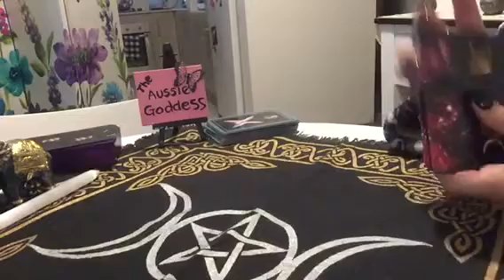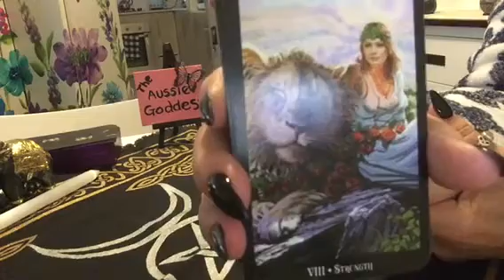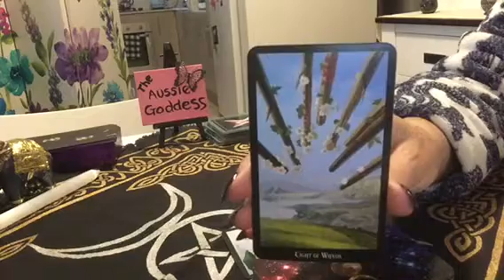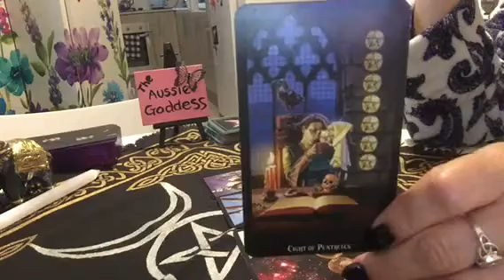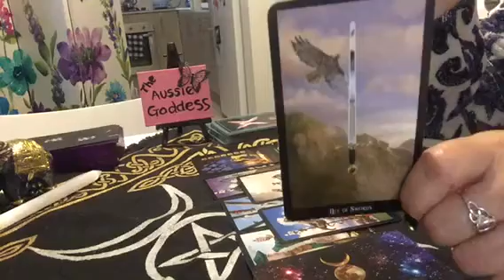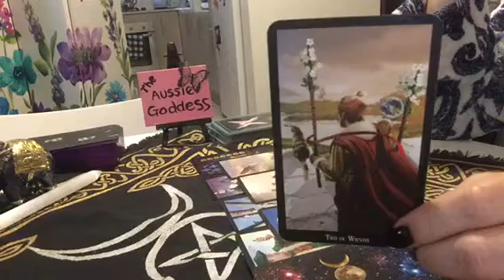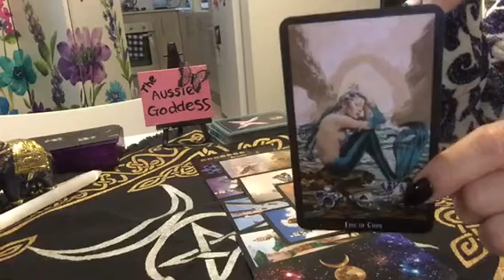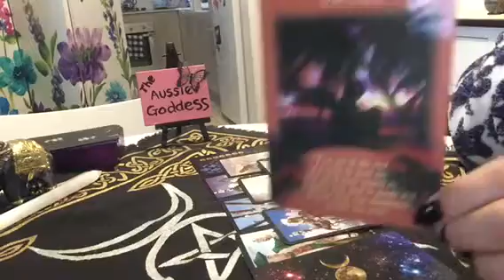Bonus Reading for Sunday 14 October